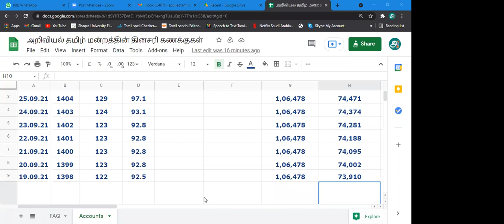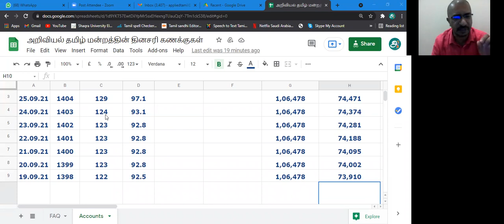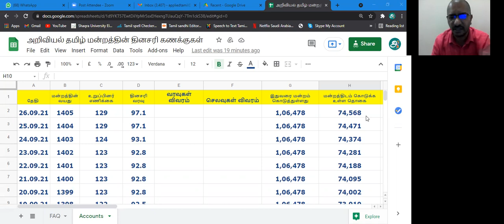ஒரு ரூபாய் அறிவியல் தமிழ் மன்றம் - 2021 ஆம் ஆண்டின் 38ஆவது வாரத்திற்கான வரவு செலவு கணக்குகள்